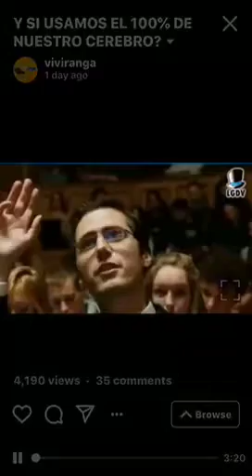100% real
🤯seriamos genios?